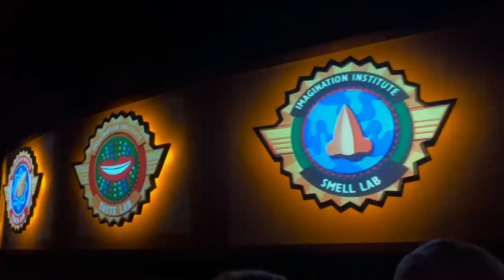It Worked! | Frozen Embryo Transfer HCG Beta Tests & Celebrating at EPCOT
Sarah is pregnant! We are so pleased to share that our frozen embryo transfer worked and that our HCG blood tests were amazing. Monday began a little chaotic with all of our appointments. It was all worth it after our clinic called with such a great first beta number. We actually tested at home this time to prepare ourselves, but this number gave us all the confidence we needed. Dance party! Tuesday we chat about our themed weeks for the boys and go to EPCOT to celebrate. Wednesday brought our second beta, which rose fabulously! We are just over the moon! Sarah from the future shares our first ultrasound photo, and a little insight to present day.